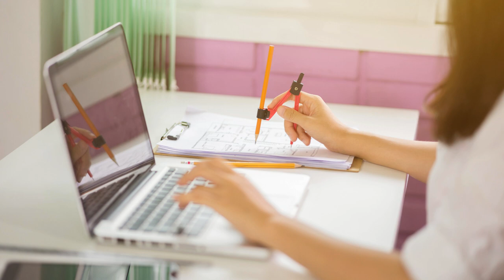BEST AUTOCAD TRAINING INSTITUTE IN Lucknow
"When it comes to Autocad training in Lucknow, Cherry Institute stands out as the best training institute in the city. With a strong reputation and years of experience in providing top-notch Autocad training, Cherry Institute has become the go-to destination for individuals looking to enhance their skills in this field. The institute offers a comprehensive curriculum that covers all aspects of Autocad, ensuring that students gain a thorough understanding of the software and its functionalities. Whether you are a beginner or an experienced professional looking to upgrade your skills, Cherry Institute has the right program for you.
One of the key factors that sets Cherry Institute apart from other training institutes in Lucknow is the quality of its faculty. The institute boasts a team of highly qualified and experienced instructors who have extensive knowledge in Autocad. They are dedicated to providing personalized attention to each student, ensuring that they receive the guidance and support needed to excel in their training. The instructors at Cherry Institute are not only experts in Autocad but also have real-world experience in using the software, which adds immense value to the training.
Cherry Institute also takes pride in its state-of-the-art infrastructure and training facilities. The institute is equipped with the latest technology and tools required for Autocad training, providing students with a hands-on learning experience. The classrooms are spacious and well-equipped, creating an optimal environment for learning. Additionally, Cherry Institute offers flexible timings and batch options, allowing students to choose a schedule that suits their convenience.
Another notable aspect of Cherry Institute is its emphasis on practical training. The institute believes in a hands-on approach to learning, where students get ample opportunities to work on real-world projects and gain practical experience. This practical exposure not only enhances the understanding of the software but also prepares students for real-life scenarios they may encounter in their careers. The institute also provides placement assistance to its students, helping them secure rewarding job opportunities in reputed organizations.
In conclusion, if you are looking for the best Autocad training institute in Lucknow, look no further than Cherry Institute. With its comprehensive curriculum, experienced faculty, modern infrastructure, and focus on practical training, Cherry Institute ensures that every student receives high-quality education and is well-prepared for a successful career in Autocad."